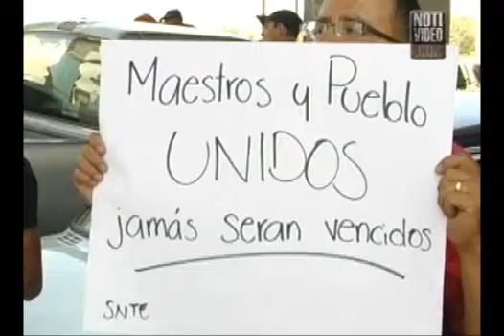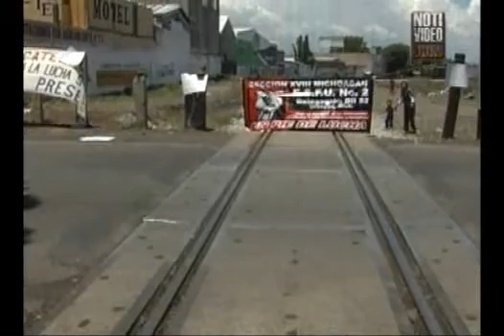CNTE sin avances en negociación con gobierno del estado